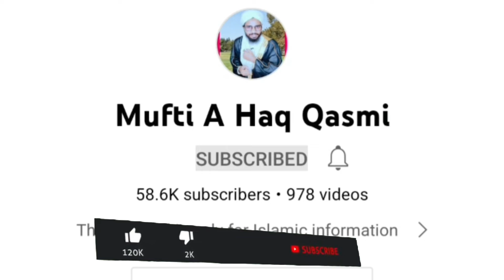Taraweeh ki Namaz padhne ka tarika for women | Taraweeh padhne ka tarika for ladies | Mufti A Haq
(Your Question)
Taraweeh ki Namaz Ka Tarika for womens,
Taraweeh ki Namaz Ka Tarika for ladies,
auraten Taraweeh ki Namaz Kaise padhen,
auraton ke liye Taraweeh ki Namaz padhne ka tarika,
औरतों के लिए तरावीह की नमाज पढ़ने का तरीका,
औरतें तरावीह की नमाज कैसे पढ़े,
عورتوں کے لیے تراویح کی نماز پڑھنے کا طریقہ،
عورتیں تراویح کی نماز کیسے پڑھیں،
تراویح کی نماز کی نیت کیسے کریں،
तरावीह की नमाज की नियत कैसे करें,